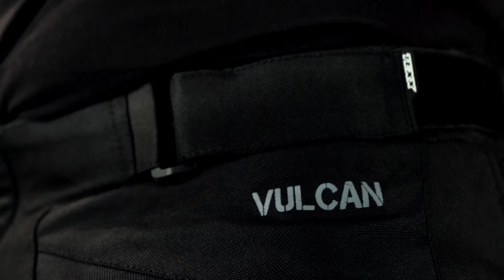Calça Vulcan - TEXX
Para uma pilotagem mais esportiva conheça a  Calça Texx Vulcan. Ela é o que há de mais moderno em matéria de vestuário para o motociclista.